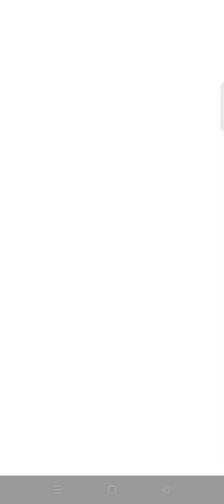Zombot Aerostatic Gondola is a Legendary and it keeps leaving Legendary (Luck) | PvZ Heroes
Zombot Aerostatic Gondola is a Legendary and it also leaves Legendary | PvZ Heroes

Though not as serious as some, this card battle game does have a complexity and depth that will appeal to fans of the genre -- if they have a sense of humor. While Plants vs. Zombies Heroes doesn't mark the first time the mutant flora have battled the undead, and it won't be the last, this card battle game does put more of a strategic spin on things than we've seen from the ongoing conflict since the original Plants vs. Zombies game. This also adds a fresh take on this war by adding new boss characters, each of whom not only commands the usual minions but also has its own individual attacks. Just don't be fooled by the cartoonish antics of the flowers or flesh eaters; this is a deep and somewhat complicated card battle game that requires strategy. It's possible younger gamers might get frustrated at first, or their parents might get frustrated when their kids get the hang of it sooner than they do. Of course, fans of serious card battle games won't appreciate the goofy humor or silly characters, while fans of action games won't like that you have to politely wait your turn. But if you're looking for a chuckle while fighting for your survival, or if you're as big of a fan of card battle games as you are this series, Plants vs. Zombies Heroes will give smart warriors a strategically good time.
It is available Devices: iPhone, iPod Touch, iPad, Android
Devices: iPhone, iPod Touch, iPad, Android
Price: Free
Pricing structure: Free (with optional in-app purchases)
Release date: October 26, 2016
Category: Strategy Games
Topics: Adventures, Monsters, Ghosts, Vampires, Science, Nature
Size: 136.00 MB
Publisher: Electronic Arts
Version: 1.8.23
Minimum software requirements: iOS 8.0, Android 4.1 and up

PvZ heroes Admiral Navy Bean